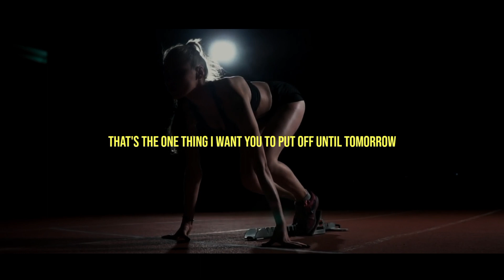THE ONE THING YOU SHOULD ALWAYS PUT OFF || Mindful Motivation Unleashed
This short motivational video flips the script on the concept of motivation. It breaks down what it is and in the end tells you the ONE thing you should ALWAYS "PUT OFF" until tomorrow. This video may be the one that gives you the power to break through and achieve your goals.